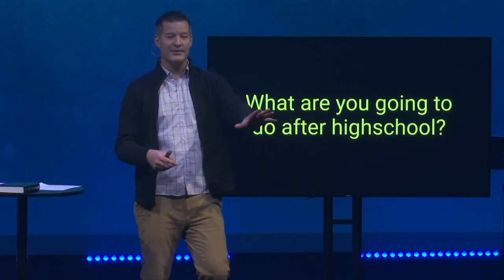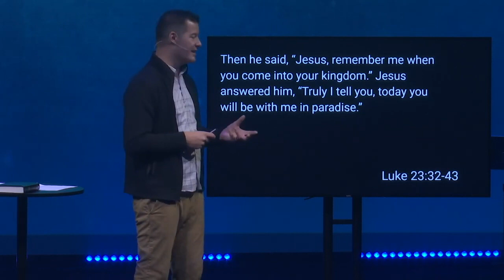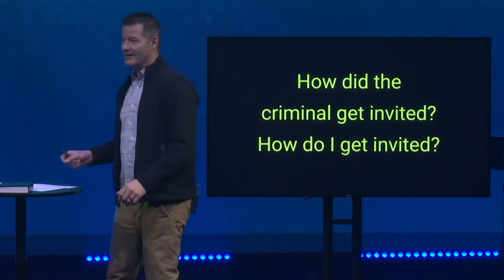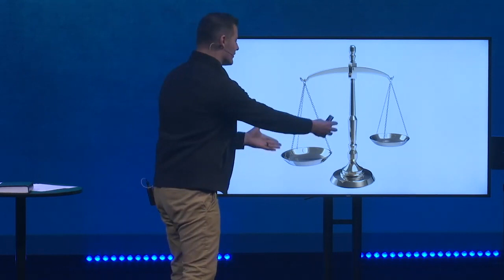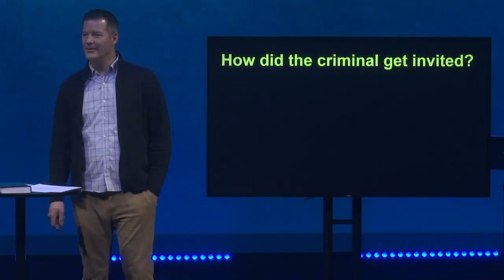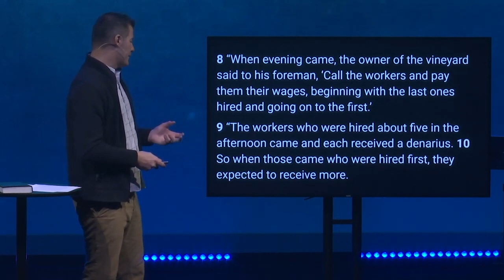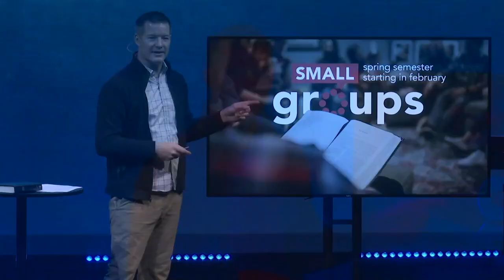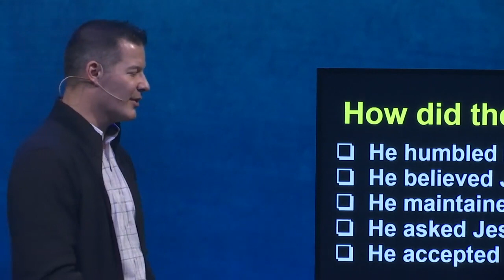The Questions That Matter, Week 4: What Happens After I Die? // Canton Nazarene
So often we can get caught up in questions like, "Where is heaven?" "Will we need for after we die?" "Do loved ones look down at us from heaven?" "What will I look like in the afterlife?" Ultimately the Scriptures only answer this question, "With whom will I spend eternity?"